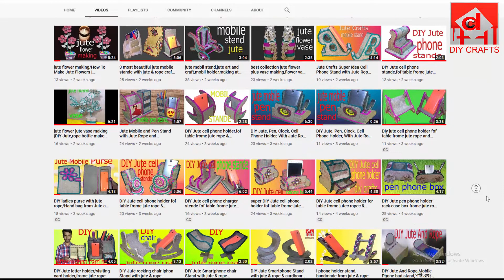Jute rope basket Decoration Ideas Easy to Build a Home